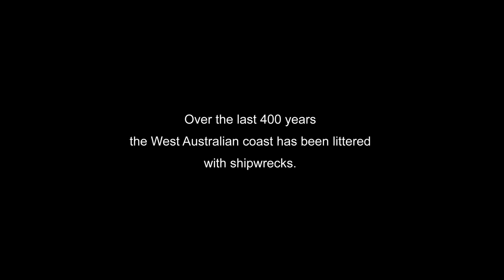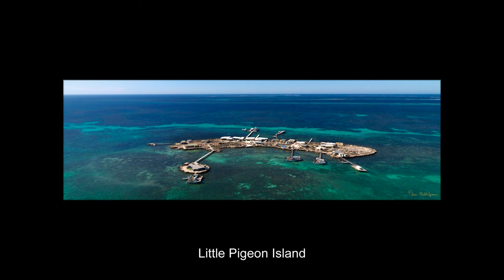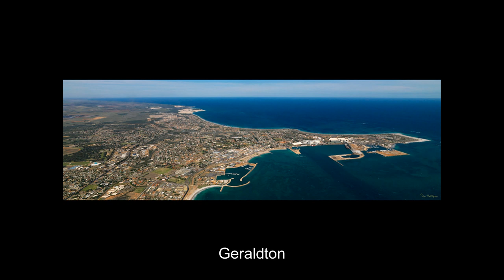Geraldton Air Charter Presented by Peter Bellingham Photography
An incredible flight from Geraldton Air Charter over the Houtman Abrolhos islands off the coast of Geraldton Western Australia